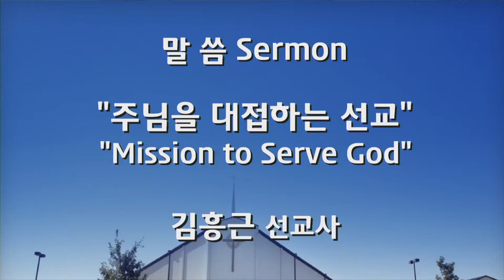2019-08-11 - "주님을 대접하는 선교" - 김흥근 선교사 - 달라스 중앙연합 감리교회 설교